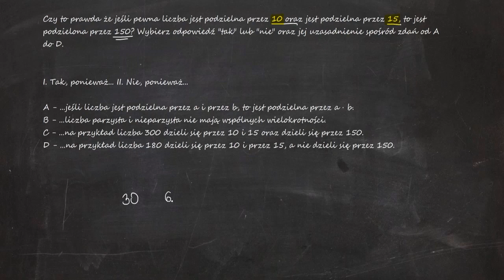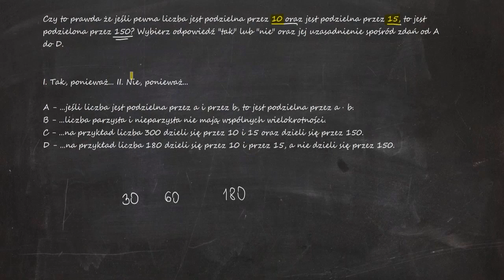Czy to prawda że jeśli pewna liczba jest podzielna przez 10 oraz jest podzielna przez 15, to jest...